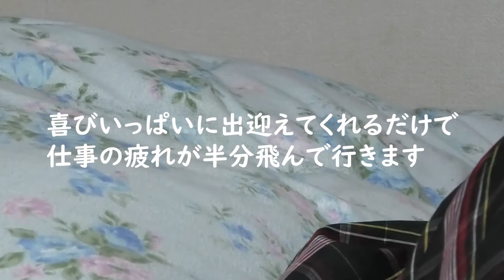寝かし付ける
犬を飼っている方。愛犬と寝ている、寝ていないと分かれるかと。
私は基本、一緒に寝る方です。
寝る前は、愛犬を寝かし付けねばなりません。
その時の動画になります。